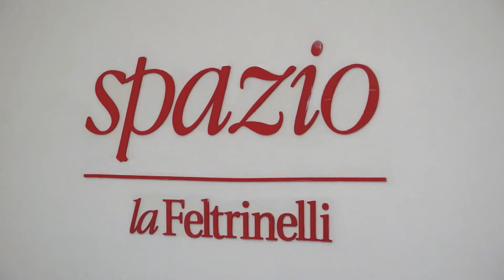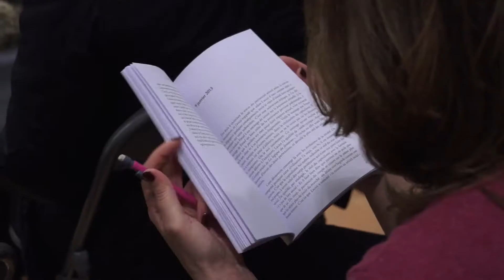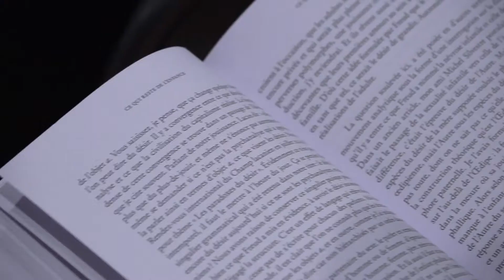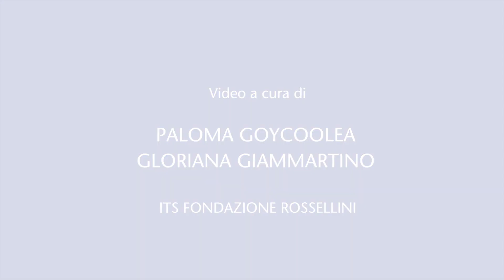Quel che resta dell’infanzia – Colette Soler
Il capitalismo disfa i legami sociali riducendo spesso il valore degli individui a non essere altro che disoccupati, sfollati, esodati... In occasione della presentazione del libro Quel che resta dell’infanzia, Colette Soler parlerà di quello che c’è di più singolare in ciascuno, della marca dell’infanzia, marchi indelebili, risorsa reale.

Traduzione di Serenella Bronzini.